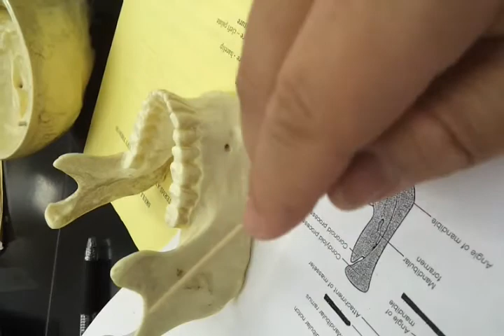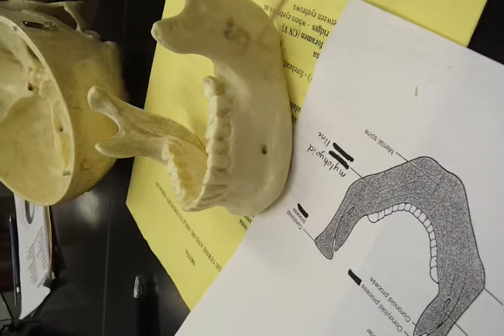Final Exam- Mandible.mp4